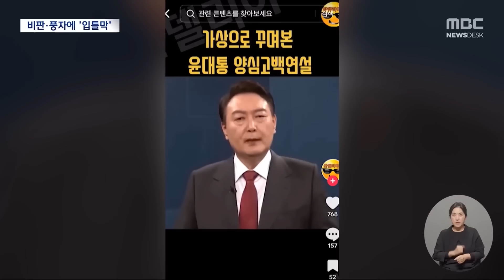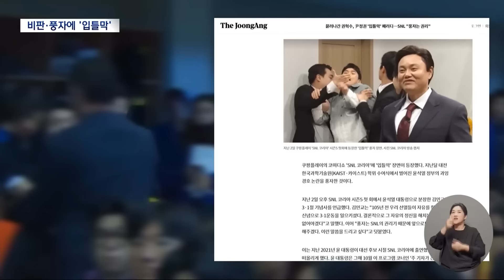"김여사 얼마나 참담했겠나" '명품백' 보도 또 중징계 [뉴스.zip/MBC뉴스]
00:00 '명품백' 방송에 최고 중징계‥선방심위 위원 "평범한 아주머니가 받은 선물" (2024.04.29/뉴스데스크/MBC)
02:25 MBC "선방심위 중징계는 공권력 남용‥법적·도덕적 책임져야" (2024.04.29/뉴스데스크/MBC)
02:59 비판·풍자에 '입틀막'‥언론 자유 침해로 (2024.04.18/뉴스데스크/MBC)